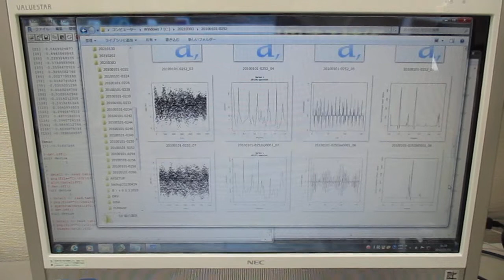超音波の音圧測定解析（自己相関、パワースペクトル、バイスペクトル） Ultrasonic-labo